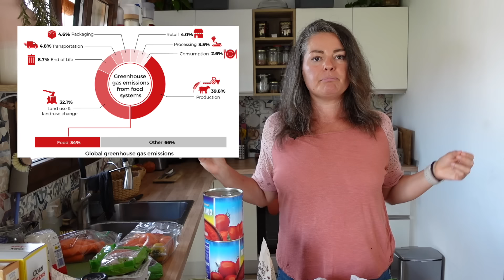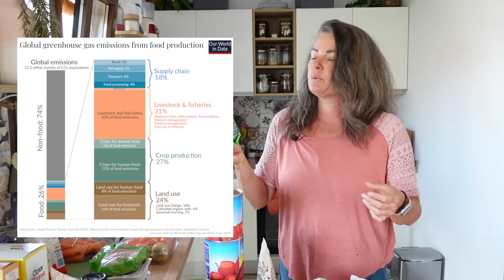Svuota Spesa Vegan ONESTO 🌿 Spesa settimanale di una MAMMA di 3! 👩‍👧‍👦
Ciao Mamitas! 🌿✨ Oggi vi porto con me a svuotare la spesa settimanale, tra acquisti al mercato contadino e non uno, ma due supermercati! Vedrete tutto quello che ho comprato per la settimana per me e la mia famiglia vegana, con tre bimbi piccoli 🥰. Vi mostrerò tutti i prodotti, ingredienti freschi e confezionati, con un occhio di riguardo alla sostenibilità dove possibile e alle necessità di una famiglia impegnata e consapevole, senza rinunce.

Spero che questo video vi dia ispirazione per organizzare la vostra spesa settimanale vegana in modo sano, economico e pratico, tra mercati locali e supermercati! 🛒🍎

Buona visione, besitos

Sara

I miei MUST HAVE in cucina

🗣Se ti piace quello che sto facendo e pensi che possa essere utile per qualcuno, continua ad aiutarmi a far crescere il canale!
Come? 👇
💚consiglia il canale alle amiche, in chat e nei forum e condividi il video 👯‍♀️

Se vuoi seguirmi per più contenuti, mi trovi anche su

Foto thumbnail by ME
Grafiche made with CANVA